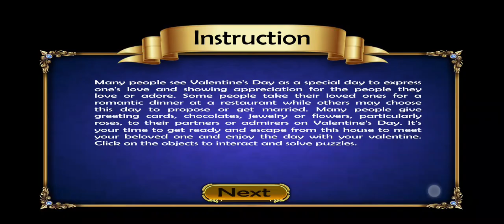100 Doors Escape Room Mystery Level 54